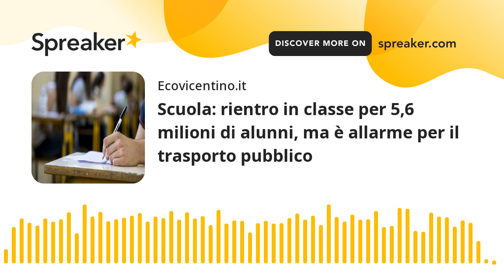Scuola: rientro in classe per 5,6 milioni di alunni, ma è allarme per il trasporto pubblico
Grande rientro per gli studenti. Oggi tra i banchi siederanno 5,6 milioni di alunni dell’infanzia e del primo ciclo, ammessi a scuola dal decreto del 1 aprile del governo Draghi.